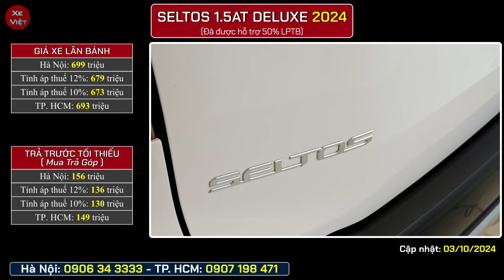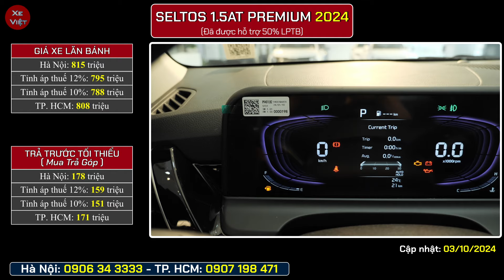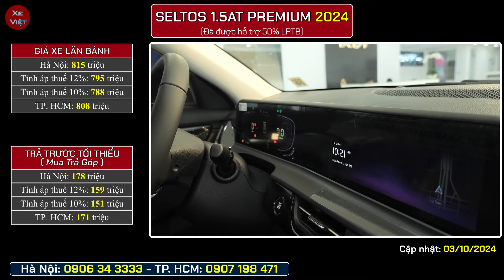Giá xe Kia Seltos đầu tháng 10. Chi tiết xe lăn bánh và mua trả góp từng phiên bản. [Xe Việt]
Giá xe Kia Seltos đầu tháng 10/2024.
Chi tiết xe lăn bánh và mua trả góp từng phiên bản mới nhất.